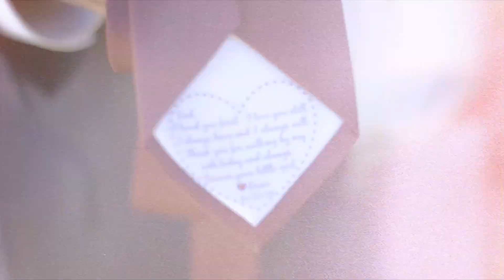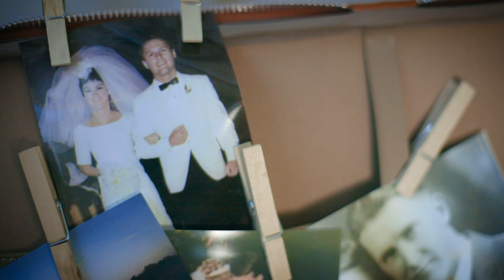Erica & Tyler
Videographer: Theodore Kushner
Editor: Brittany Keyes
Color & VFX : Theodore Kushner

Congratulations Guys!
From all of us here at Lake Full of Pictures